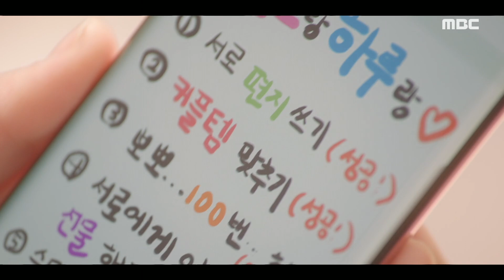[Extra Ordinary You] EP.32, Jaewook comforting Hyeyoon , 어쩌다 발견한 하루 20191121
★★★More "Extra Ordinary You" clips are available★★★